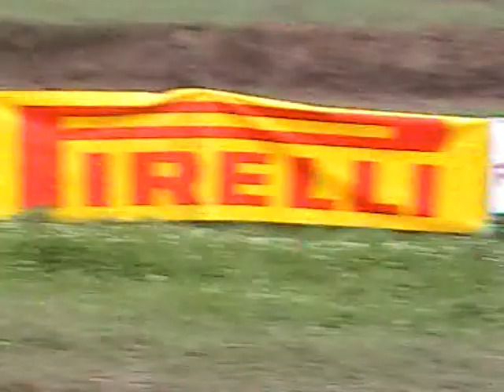2012- 7-15-155.mpg roz sur couesnon 2012 T3